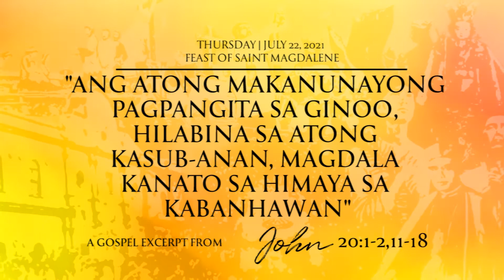PALANDONG Season II | The Daily Gospel Reflection | Thursday - 07/22/2021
PALANDONG Season II | The Daily Gospel Reflection

Feast of Saint Mary Magdalene, Apostle of the Apostles
16th Week in the Ordinary Time
"Ang atong makanunayong pagpangita sa Ginoo, Hilabina sa atong kasub-anan, Magdala kanato sa himaya sa kabanhawan."
A Gospel excerpt from John 20:1-2,11-18

By Rev. Fr. Jonathan Rubin,  M.A.P.M., SThL/M.A.
Formator, Spiritual & Pastoral Formation Year
Director, Cebu Archdiocesan Digital Communications Ministry